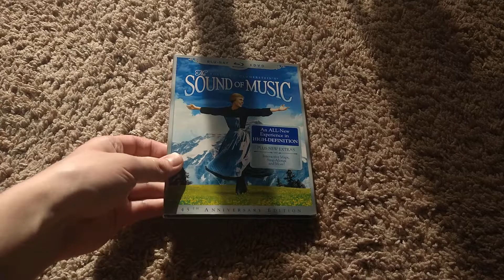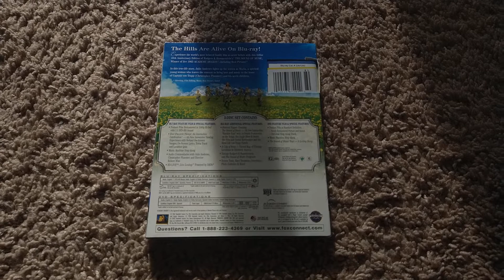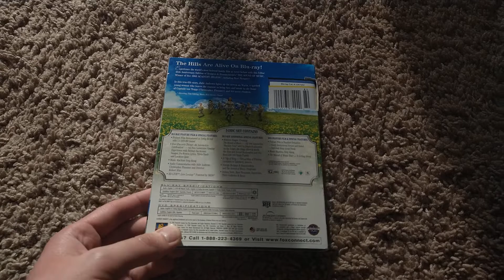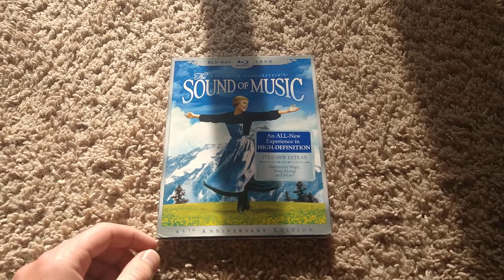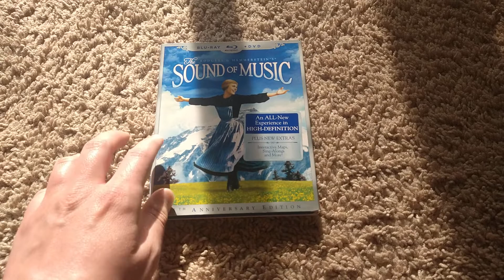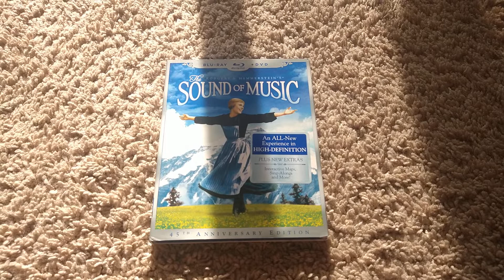I got The Sound Of Music on Blu ray today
This is a Video where I show my copy of The Sound Of Music on Blu ray I found at Goodwill today. I hope you guys enjoy it.